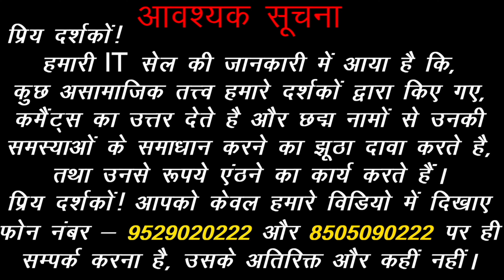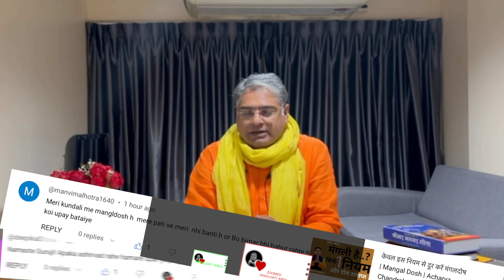Mesh Rashi ke Log kaise hote hai | Mesh Rashi ka fal | meshrashi | Acharya Chandrakant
*(विशेष सूचना )*

प्रिय दर्शकों !

mesh rashi.
mesh rashi ke log kaise hote hai.
mesh rashi ke bare mein.
mesh rashi wale log.
mesh rashi ka rashifal.
kaise hote hai mesh rashi ke log.
mesh rashi ka sach.
mesh rashi ke bare mein bataen.
mesh rashi ke gun.
mesh rashi ke upay.
mesh rashi ke gunn.
mesh rashi ke jatak.
mesh rashi ke bare main.
mesh rashi ke logo ka bhavishya.
mesh rashi ki life.
mesh rashi ki ladki.

Acharya Chandrakant Ji explains about Mesh Rashi wale log kaise hote hai.